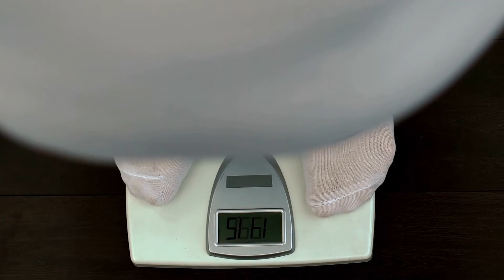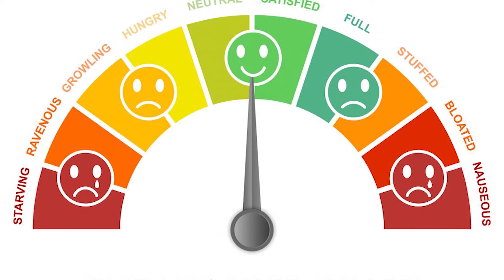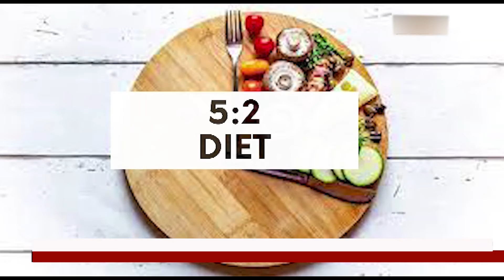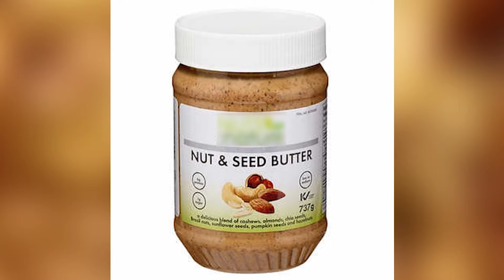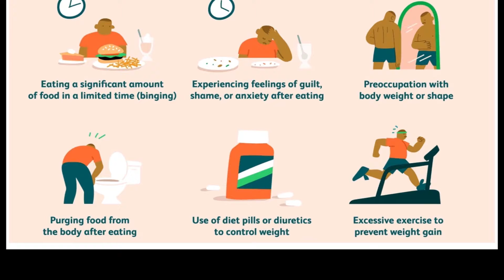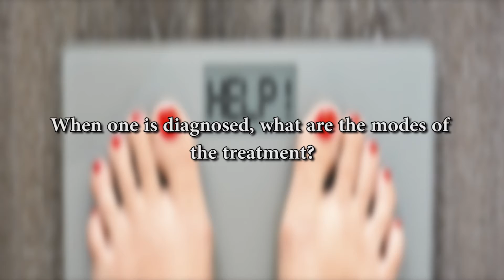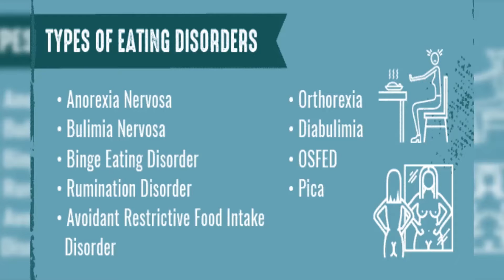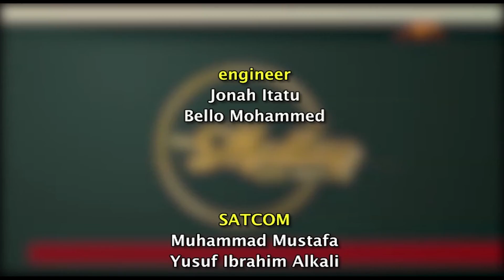Medley Show | Episode 43 | Dieting | NTA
This episode of The Medley Show with Cecil, Mercy stands in for Cecil as she discusses with Chioma a clinical dietician and nutritionist on the best ways of eating right.